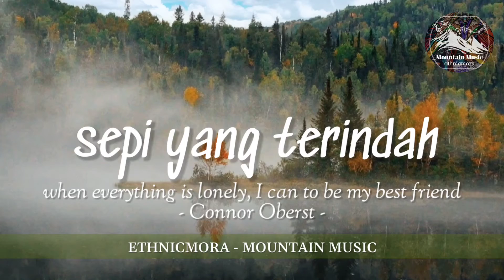Mountain Music I Sepi Yang Terindah (A Beautiful Solitude)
When everything is lonely, I can to be my best friend - (Connor Oberst Quotes)

Use your headphones for better experience. This music uses WAV format to maintain maximum audio quality.

Guitar acoustic performance - Winter Mountain.